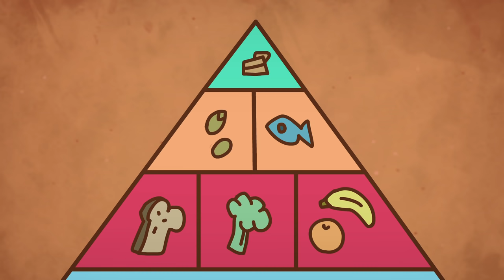"Tater Haters" Music Video - Fred Figglehorn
I never want to eat anything else

TATER HATERS
They must be out of their minds
TATER HATERS
You know it's just not right
TATER HATERS
It's nothing less than evil
Not liking tater tots should be illegal

(BRIDGE)

Someone's got to stop it
I think it's so sad
A cheese fry unwanted
Let me hear potato lovers everywhere
Scream it out, put your hands up in the air
Deep-fried, any time, every way is how I like
Give 'em to me day and night

I like em baked, filled with whip cream
Potato pancakes with re-fried beans
Don't know how anyone could say a bad word
Who doesn't like potatoes... for dessert